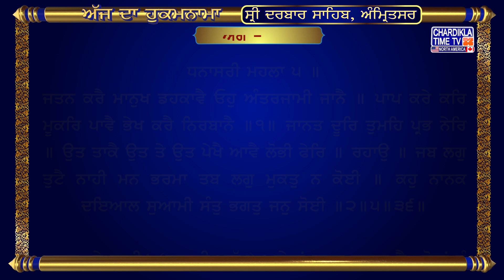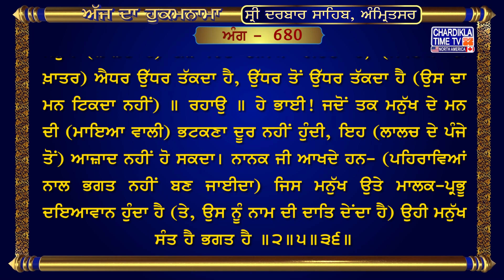Hukamnama Sri Darbar Sahib || Golden Temple || Sri Amritsar Sahib Harmandir Sahib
24, Aug 2023
Amritvela Hukamnama Sahib Sachkhand Sri Darbar Sahib Sri Amritsar

Ang 680

ਧਨਾਸਰੀ ਮਹਲਾ ੫ ॥ ਜਤਨ ਕਰੈ ਮਾਨੁਖ ਡਹਕਾਵੈ ਓਹੁ ਅੰਤਰਜਾਮੀ ਜਾਨੈ ॥ ਪਾਪ ਕਰੇ ਕਰਿ ਮੂਕਰਿ ਪਾਵੈ ਭੇਖ ਕਰੈ ਨਿਰਬਾਨੈ ॥੧॥ ਜਾਨਤ ਦੂਰਿ ਤੁਮਹਿ ਪ੍ਰਭ ਨੇਰਿ ॥ ਉਤ ਤਾਕੈ ਉਤ ਤੇ ਉਤ ਪੇਖੈ ਆਵੈ ਲੋਭੀ ਫੇਰਿ ॥ ਰਹਾਉ ॥ ਜਬ ਲਗੁ ਤੁਟੈ ਨਾਹੀ ਮਨ ਭਰਮਾ ਤਬ ਲਗੁ ਮੁਕਤੁ ਨ ਕੋਈ ॥ ਕਹੁ ਨਾਨਕ ਦਇਆਲ ਸੁਆਮੀ ਸੰਤੁ ਭਗਤੁ ਜਨੁ ਸੋਈ ॥੨॥੫॥੩੬॥

ਅਰਥ: ਹੇ ਭਾਈ! (ਲਾਲਚੀ ਮਨੁੱਖ) ਅਨੇਕਾਂ ਜਤਨ ਕਰਦਾ ਹੈ, ਲੋਕਾਂ ਨੂੰ ਧੋਖਾ ਦੇਂਦਾ ਹੈ, ਪਰ ਸਭ ਦੇ ਦਿਲ ਦੀ ਜਾਣਨ ਵਾਲਾ ਉਹ ਪਰਮਾਤਮਾ (ਸਭ ਕੁਝ) ਜਾਣਦਾ ਹੈ। (ਹਾਲਾਂਕਿ ਉਹ) ਤਿਆਗੀਆਂ ਵਾਲੇ ਧਾਰਮਿਕ ਪਹਿਰਾਵੇ ਬਣਾਈ ਰੱਖਦਾ ਹੈ, ਪਾਪ ਕਰ ਕੇ (ਫਿਰ ਉਹਨਾਂ ਪਾਪਾਂ ਤੋਂ) ਮੁੱਕਰ ਭੀ ਜਾਂਦਾ ਹੈ ॥੧॥ ਹੇ ਪ੍ਰਭੂ! ਤੂੰ (ਸਭ ਜੀਵਾਂ ਦੇ) ਨੇੜੇ ਵੱਸਦਾ ਹੈਂ, ਪਰ (ਲਾਲਚੀ ਪਖੰਡੀ ਮਨੁੱਖ) ਤੈਨੂੰ ਦੂਰ (ਵੱਸਦਾ) ਸਮਝਦਾ ਹੈ। ਲਾਲਚੀ ਮਨੁੱਖ (ਲਾਲਚ ਦੇ) ਗੇੜ ਵਿਚ ਫਸਿਆ ਰਹਿੰਦਾ ਹੈ, (ਮਾਇਆ ਦੀ ਖ਼ਾਤਰ) ਐਧਰ ਉੱਧਰ ਤੱਕਦਾ ਹੈ, ਉੱਧਰ ਤੋਂ ਉੱਧਰ ਤੱਕਦਾ ਹੈ (ਉਸ ਦਾ ਮਨ ਟਿਕਦਾ ਨਹੀਂ) ॥ ਰਹਾਉ ॥ ਹੇ ਭਾਈ! ਜਦੋਂ ਤਕ ਮਨੁੱਖ ਦੇ ਮਨ ਦੀ (ਮਾਇਆ ਵਾਲੀ) ਭਟਕਣਾ ਦੂਰ ਨਹੀਂ ਹੁੰਦੀ, ਇਹ (ਲਾਲਚ ਦੇ ਪੰਜੇ ਤੋਂ) ਆਜ਼ਾਦ ਨਹੀਂ ਹੋ ਸਕਦਾ। ਨਾਨਕ ਜੀ ਆਖਦੇ ਹਨ- (ਪਹਿਰਾਵਿਆਂ ਨਾਲ ਭਗਤ ਨਹੀਂ ਬਣ ਜਾਈਦਾ) ਜਿਸ ਮਨੁੱਖ ਉਤੇ ਮਾਲਕ-ਪ੍ਰਭੂ ਦਇਆਵਾਨ ਹੁੰਦਾ ਹੈ (ਤੇ, ਉਸ ਨੂੰ ਨਾਮ ਦੀ ਦਾਤਿ ਦੇਂਦਾ ਹੈ) ਉਹੀ ਮਨੁੱਖ ਸੰਤ ਹੈ ਭਗਤ ਹੈ ॥੨॥੫॥੩੬॥

hukamnama,
hukamnama sahib,
hukamnama today,
hukamnama amritsar,
hukamnama ardas,
hukamnama app,